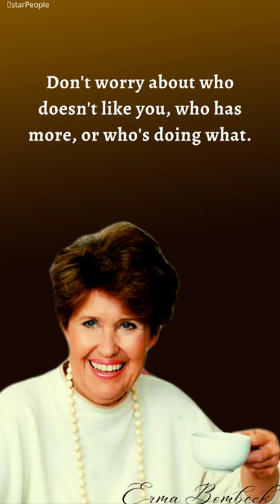erma bombeck#short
👉 The purpose of the channel is to learn the mindset of high achievers and to learn to focus on yourself every day, You stay motivated every day and you become successful and can make your video on this channel in future.
motivational short video
erma bombeck